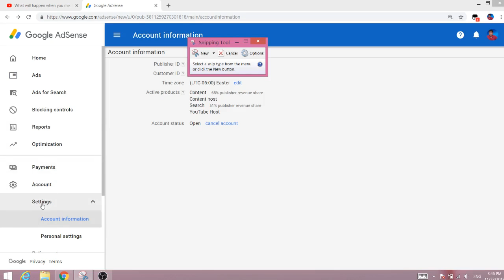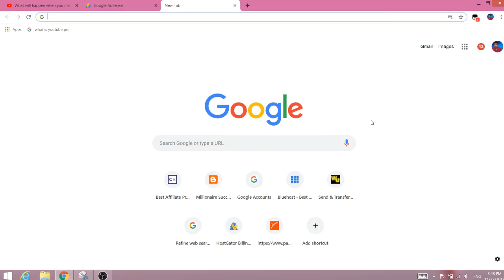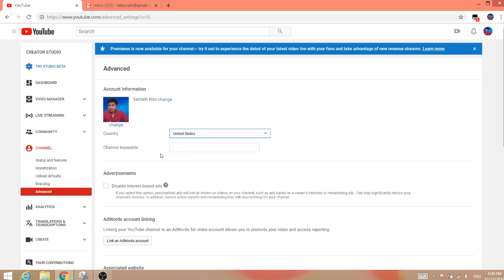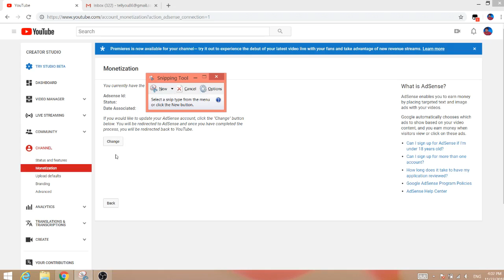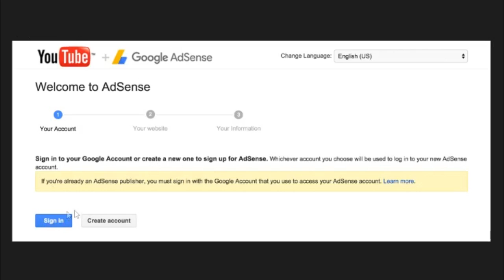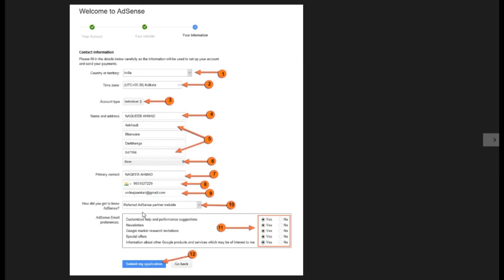ដំណោះស្រាយបញ្ហា google AdSense Account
នៅក្នុងវីដេអូននេះ អ្នកនឹងរៀនពីការបង្កើត Google AdSense Account អោយបានត្រឹមត្រូវ ។ ចុចត្រង់នេះ​ ដើម្បីរៀនបន្ថែម។

ការប្តូរប្រទេស នៅក្នុង Account AdSense ដែលអ្នកបានបង្កើតខុស រួចចង់់កែតម្រូវទៅតាមប្រទេសដែលអ្នកកំពុងរស់នៅសព្វថ្ងៃ ដើម្បីងាយស្រួយក្នុងការដកប្រាក់ដែលបានមកពី Google AdSense.